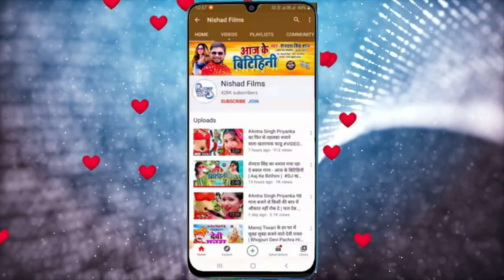Shilpi Raj एकदम से जानदार वीडियो जिसे देखकर आपके होश उड़ जायेंगे | Antra Singh Priyanka